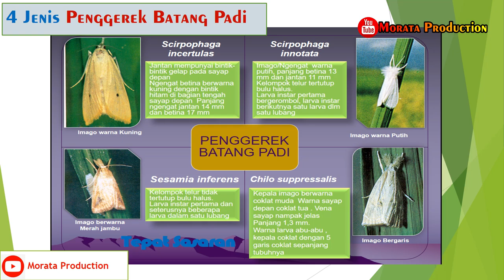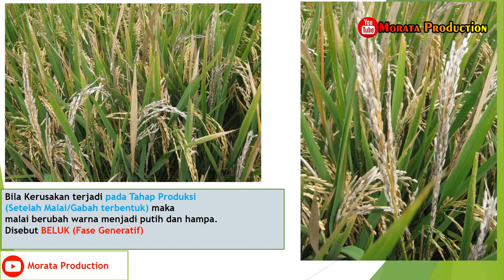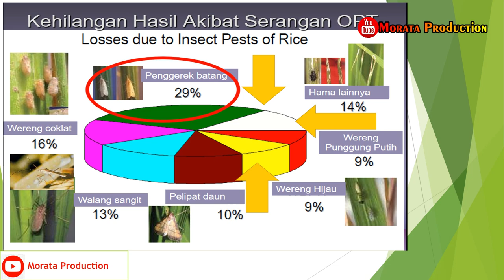Obat Pertanian Obat Penggerek Batang, Obat Mati Pucuk Sundep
Obat Pertanian Obat Penggerek Batang, Obat Mati Pucuk, Obat Sundep
Pada video ini akan dijelaskan tentang Obat Pertanian Obat Penggerek Batang, Obat Mati Pucuk Sundep

Penggerek Batang Padi
Penggerek batang padi merupakan hama penting pada tanaman padi yang dapatmenimbulkan kerusakan berat sampai dengan kehilangan hasil yang cukup besar.Penggerek batang padi merupakan salah satu hama utama pada pertanaman padi di Indonesia. Jika kita flashback ke belakang. Berdasarkan luas serangan pada tahun 2006, hama penggerek batang padi menempati peringkat pertama yaitu seluas 112.950 ha. Peringkat ke-2 adalah hama tikus seluas 103.786 ha dan peringkat ke-3 adalah hama wereng coklat seluas 28.421 ha (Dirjentan, 2007).

Pada tahun 2010, luas serangan penggerek batang padi di Jawa Barat menurun menempati peringkat ke-2 setelah wereng coklat yaitu seluas 35.433 ha (BBPOPT, 2010). Namun pada tahun 2011, 2012, 2013, dan 2014 hama penggerek batang padi kembali menempati peringkat pertama terutama di Jawa Barat (Hasil Monitoring Tim Proteksi Tanaman Balai Besar Penelitian Tanaman Padi).

*Play_List:
1. Sharing Ilmu
2. Informasi Pertanian
3. Padi (Oryza sativa L)
4. Video Pembelajaran
5. Review Produk Pertanian
6. Salam Petani Mandiri